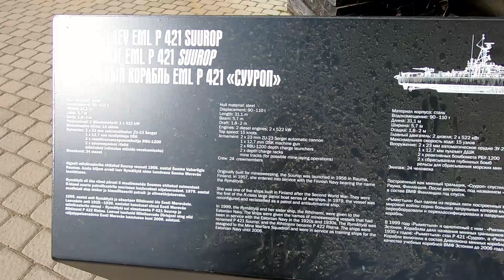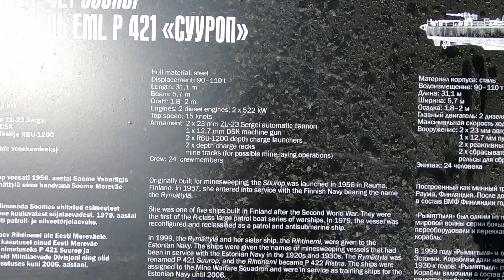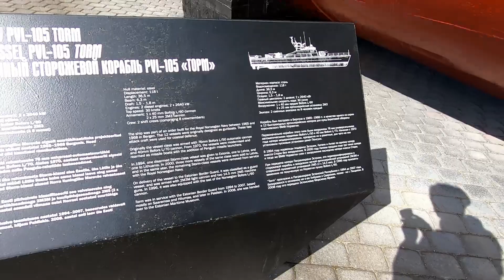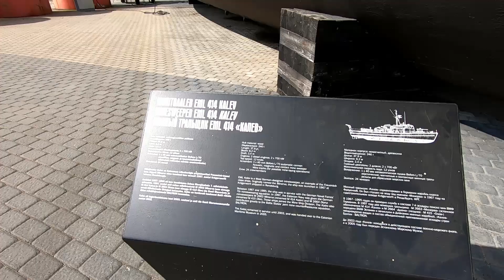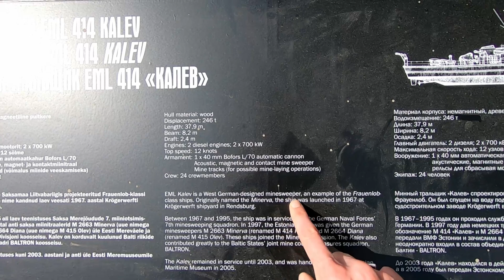Tallinn ship graveyard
Today I was exploring Tallinn coast line and found ship graveyard.

Ikson - Balloon

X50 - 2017